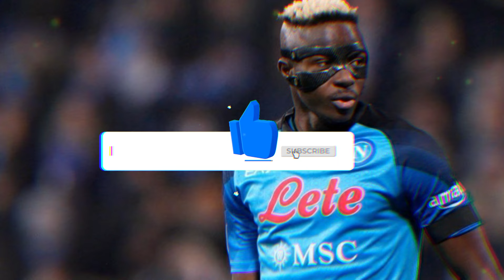"URGENT! ARSENAL READY FOR A MILLIONAIRE SIGN THAT WILL CHANGE EVERYTHING!"arsenalfans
arsenalfans arsenalfc arsenalnews Welcome to Arsenal, the number one destination for all Arsenal lovers! Here, you will find a true celebration of our beloved football club, Arsenal FC. If you're a keen Gunner or just starting to take an interest in the club, you're in the right place.

What you can expect from this channel:
🔴 Match Analysis: Stay up to date with in-depth analysis of every Arsenal game in the Premier League, Champions League and other exciting competitions.

🔴 News and Transfers: Stay up to date with the latest Arsenal transfer news, rumors and behind-the-scenes information.

🔴 Exclusive Interviews: We'll feature exclusive interviews with former players, famous fans and football experts to gain exclusive insights into Arsenal.

🔴 Club History: Explore Arsenal's rich history, from the glory years to the defining moments, legends of the past and the values that make this club so special.

🔴 Gunner Community: This channel is a community where all Arsenal fans can come together to discuss, celebrate victories and overcome defeats together.

Join us as we share the passion for Arsenal FC and create a unique experience for all of the club's fans.

Let's show the world together the power of Arsenal fans in the world 🔴⚪